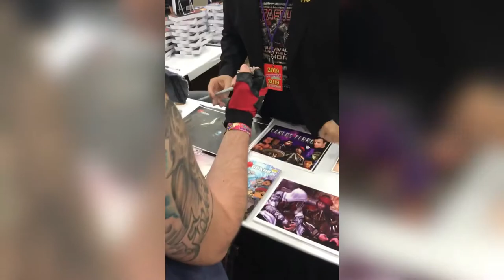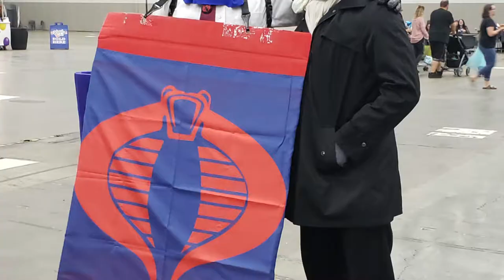MidMichigan Comic Con 2019 Highlights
I love Comic-Con